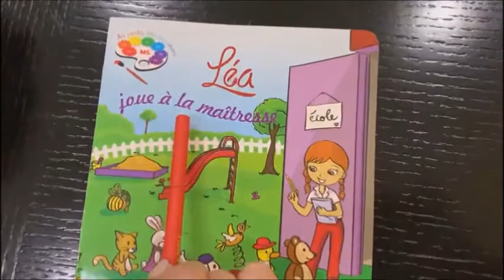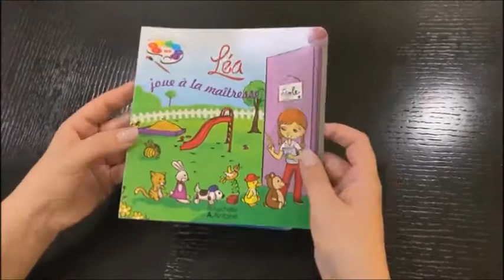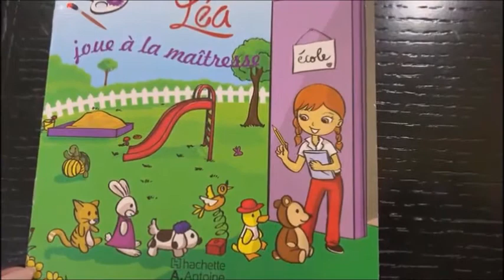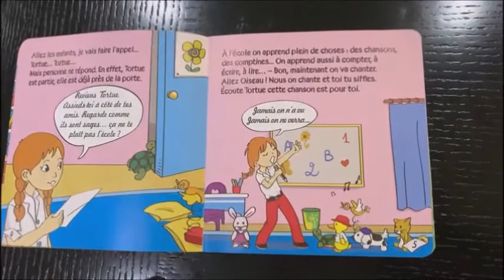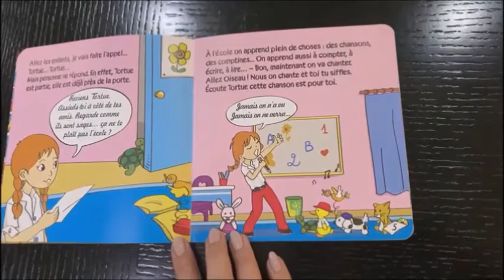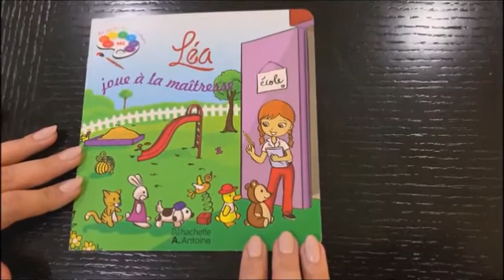Léa joue à la maîtresse